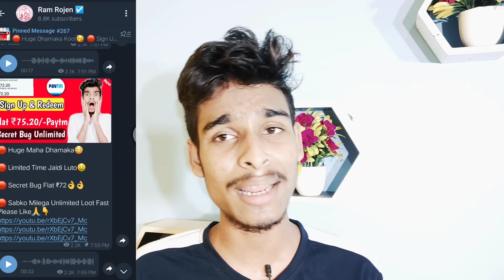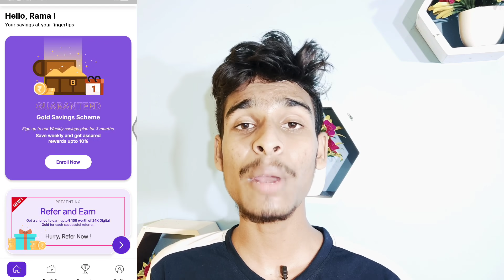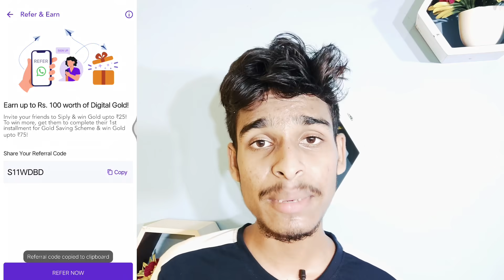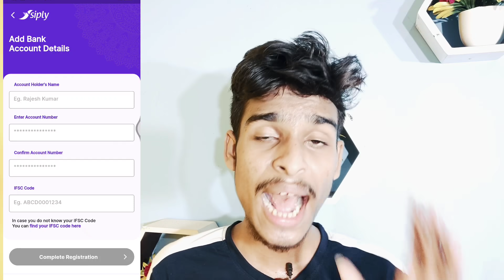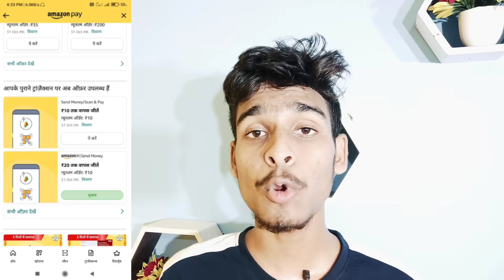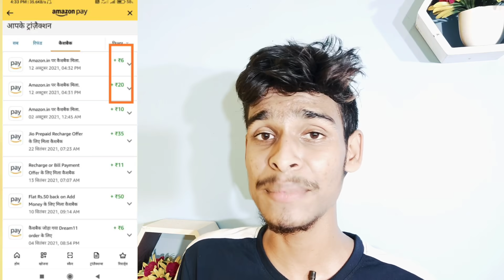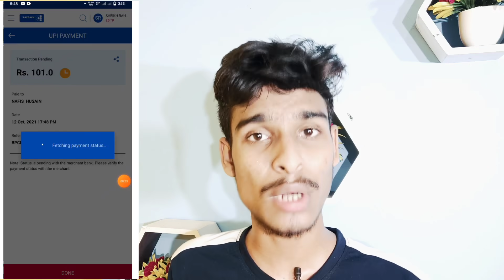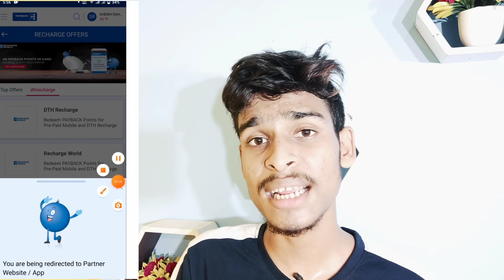Minimum Redeem ₹1 Instant Free Paytm Cash! New Earning App Today! New Bug Sign Up ₹100 & Refer ₹100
Minimum Redeem ₹1 Instant Free Paytm Cash! New Earning App Today! Sign Up & Redeem ₹270! Paytm Bug

◾ Refer Code Must- S11WDBD

InstantPaytmCash paytmCash earning paytmnewbug paytmnewoffee paytmcashfree newinstantpaytmentairdrop spinandwin EarningApp minmumredeem₹1

paytm cash
paytm
cash
earning
apps
earning apps
best paytm cash earning app
earning app

1. EARN ₹1000 DAILY PAYTM CASH PLAYING GAMES
2. EASY WAY TO EARN MONEY ONLINE IN 2021 GAMES
3. HOW TO MAKE MONEY ONLINE 2021

         Content Cover:
Best Paytm Cash Earning App New Self Earning app 2020  Task Earning App  Only 1 Rs reedem apps  New Genuine App  Instantly Paytm Cash Giving Apps  Earn Free Paytm Cash  Earn Money Online  how to Earn Paytm Cash  New Self Earning App 2020  New Earning App  Android earning Apps   Paytm se paisa kaise kamaye